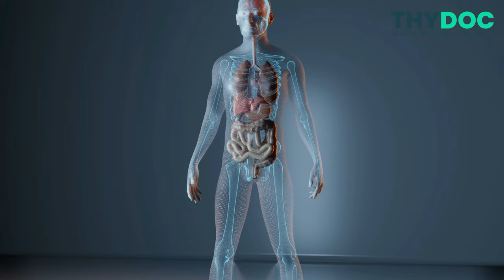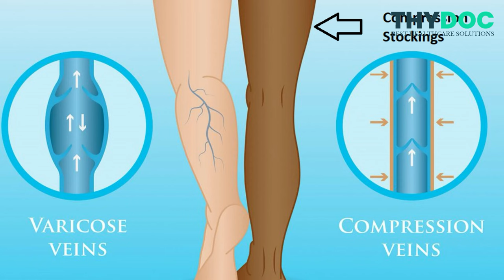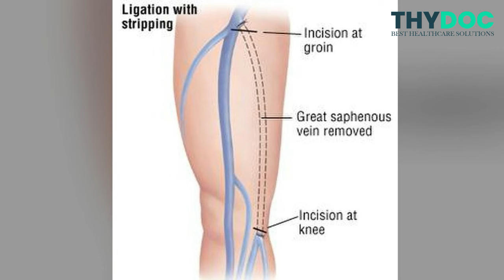नसों में सूजन के उपाय, Varicose Vein Treatment in Hindi ,Varicose Veins, Blue Veins in Legs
इस वीडियो हम बात करेंगे फूली हुई नसों या नसों में सूजन (varicose veins)  के क्या कारण (varicose Veins Causes) होते है, फूली हुई नसों या नसों में सूजन (varicose veins) के क्या लक्षण (varicose veins symptoms) होते है ,फूली हुई नसों या नसों में सूजन (varicose veins )को कैसे रोक सकते है (varicose veins prevenstion), अगर नसें फुल गयी है या नसों में सूजन (varicose veins )आ गयी है तो इसका घरेलू और डॉक्टरी इलाज क्या होता है (varicose veins treatment) I

The following topics related to the Varicose Veins in hindi:
varicose Veins,
varicose veins treatment
varicose veins removal
varicose veins laser treatment
varicose veins surgery
varicose veins surgery in hindi
varicose veins treatment in hindi
naso me sujan ka ilaj
naso me suaj ke karan
naso me sujan ke upay
blue veins
spider veins
varicose veins in legs
how to get rid of varicose veins
varicose veins symptoms
naso ka fulna
varicose vein ke karan
varicose vein prevention